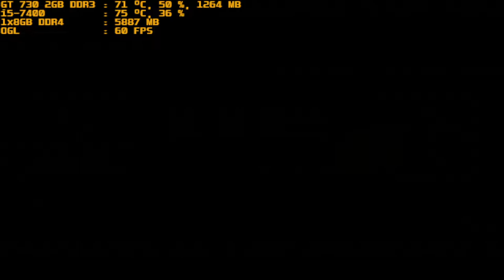mugen 1.1 red arena illusion vs final kyo